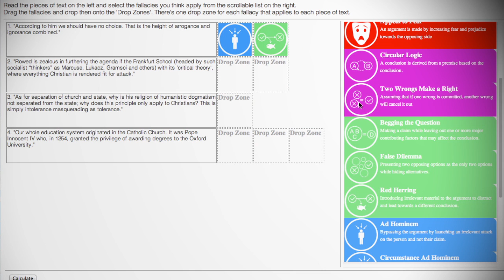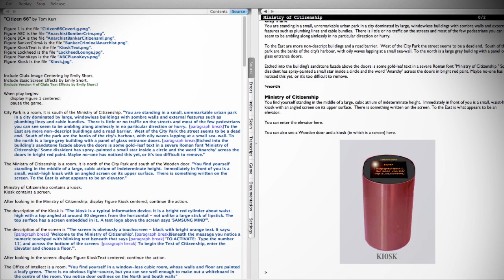FPP Project "Exploring Gamification in Philosophy" Session 2 2013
Faculty Partnership Projects (FPPs) are developed in collaboration with Macquarie University's Learning and Teaching Centre and aim to support university faculties in their strategic development of educational approaches and resources for use in teaching and learning.  Projects are designed to be a sustainable, capability-building and university-wide activity.

This FPP project continued the initiative begun in January 2013 to explore games and gamification approaches in an undergraduate core unit of Philosophy; PHL137: Critical Thinking. The project forms the development and implementation phase of the project, which has the aim of looking at how serious games and gamification might provide solutions to problems of student engagement and comprehension.